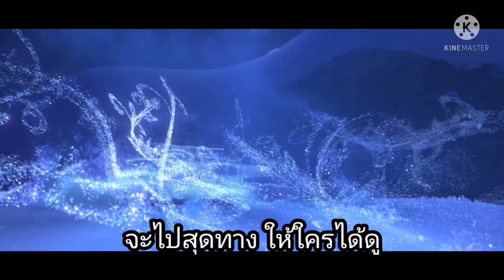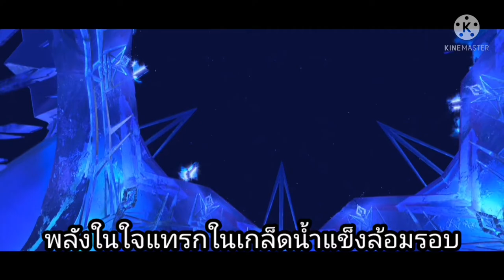Wichayanee Pearklin - ปล่อยมันไป ("ผจญภัยแดนคำสาปราชินีหิมะ")